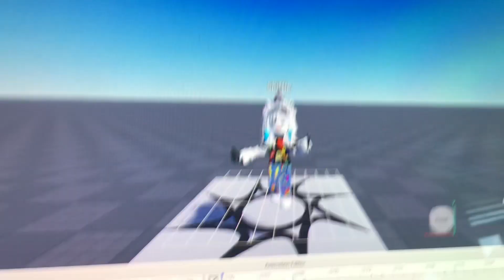Srry people i woke u up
I was in my dad’s old windows laptop whatever it is and I was in roblox studios